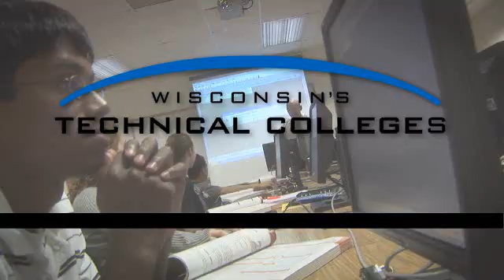IT - Computer Support Tech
A Technical Diploma
Credits required for graduation: 30.00

The Computer Support Technician program equips students with skills in operating and maintaining microcomputers and other hardware found in office settings. These skills are in demand in the job market. This program trains people for jobs in businesses and industries that use microcomputers to support business functions.